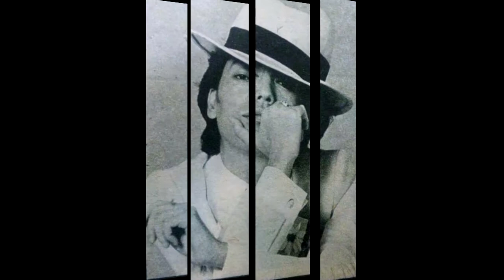「テンガロンハット / Ten gallon hat」美空ひばりさん (1961 08 10 発売曲)唄わせて頂きました.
作詞: 米山正夫   (作曲: 米山正夫

Photo to Eizou wa は, internet よりお借りいたしました.

ありがとうございました.ShowaNoTomby